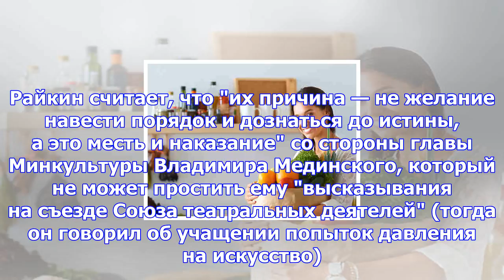«сатирикон» попросил минкультуры объяснить суть претензий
Театр "Сатирикон", художественным руководителем которого является Константин Райкин, просит Министер...